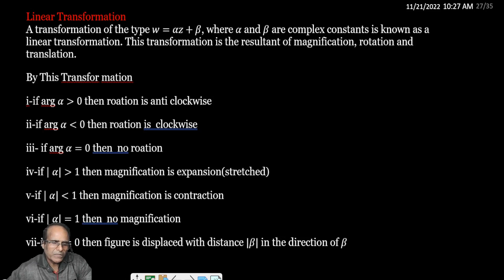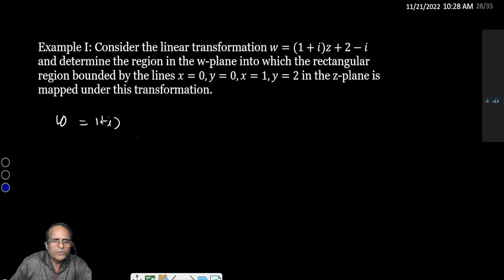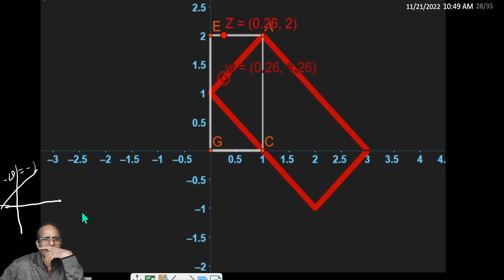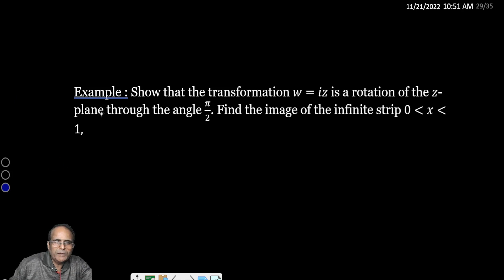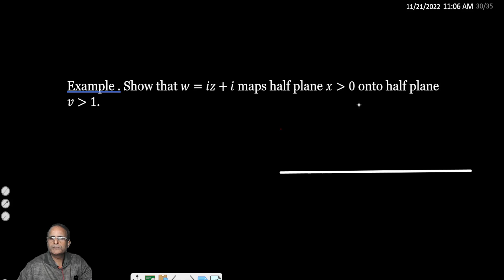(Lect-07Linear transformation complex analysis, //B.Sc. final year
This video is next video of the series  of conformal mapping in complex analysis/B.Sc. final year
In this video we will discuss:-  conformal mapping ,Standard transformation,

 Linear transformation complex analysis,

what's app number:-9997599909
Filename